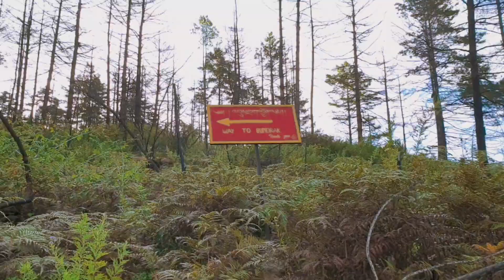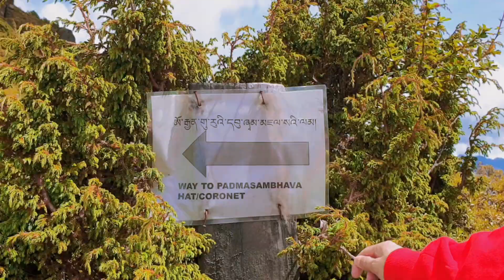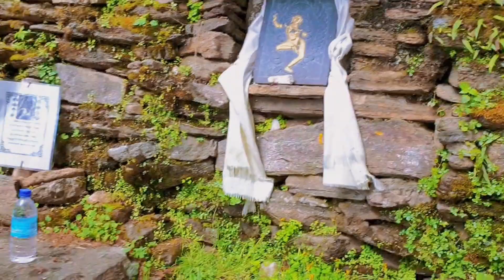Trekking Vlog || Bumdra || Paro || Bhutan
Hello Guys!!!
Bumdra Monastery trek is one of the finest short duration trek for visitors. The trek starts from Sanga Chokhor Buddhist institute in Paro valley and leads you through pine forest up to the retreat Centre of Meditation.
The highest elevation on this trek takes you up to 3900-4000M.

DM me if you have any question.